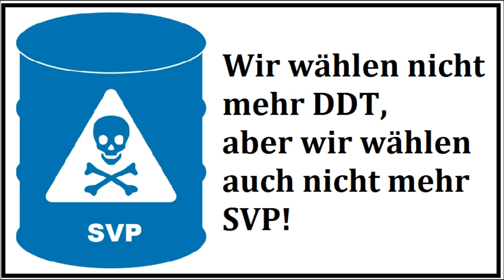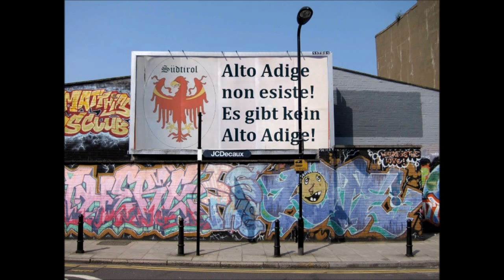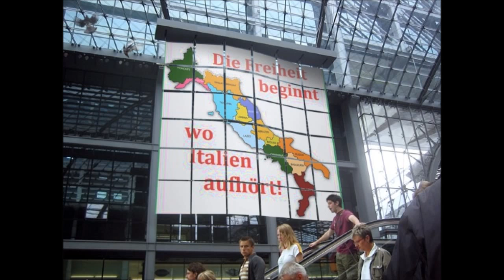Süd-Tiroler Power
Freedom for South Tyrol